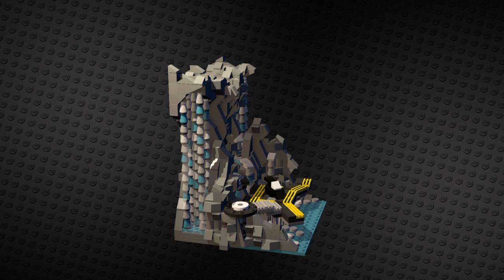LEGO® Batman™ 3 Beyond Gotham 20221228200044